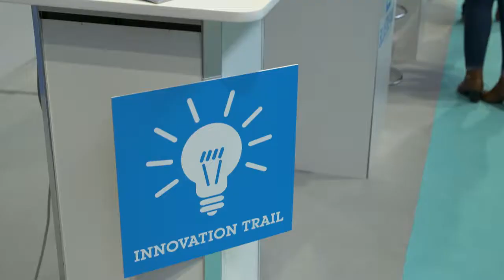Civils Expo 2017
An overview of the Civil Expo's highlights from its three day residence at UK Construction Week 2017.
Hear what those from Weston Williamson & Partners, Cotterill Civils and HS2 had to say about their time at the show